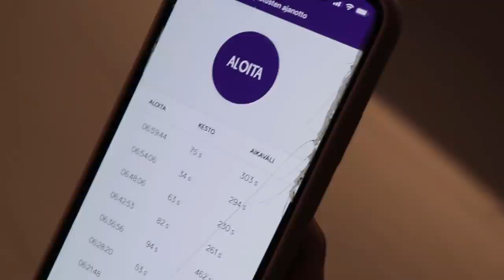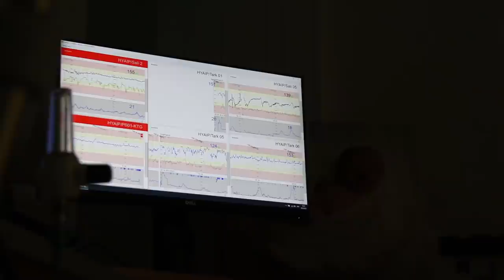MEIDÄN TOINEN LAPSI SYNTYI